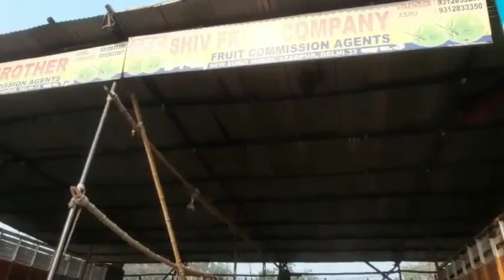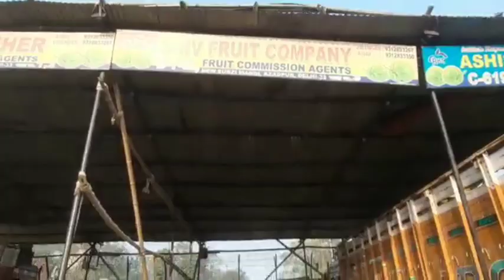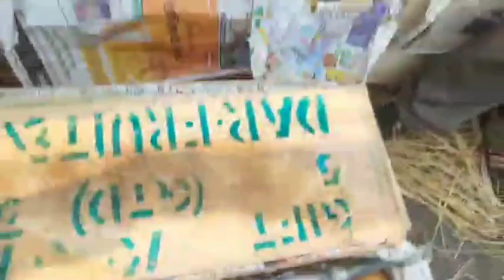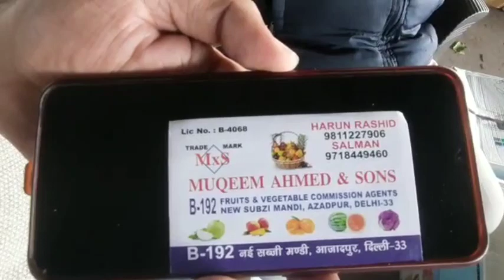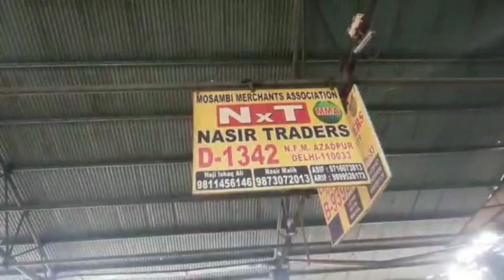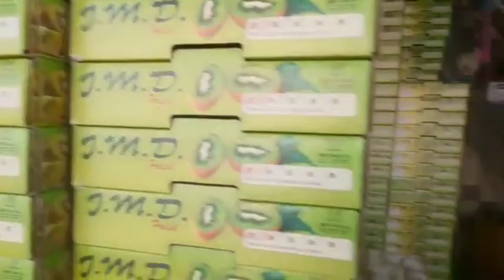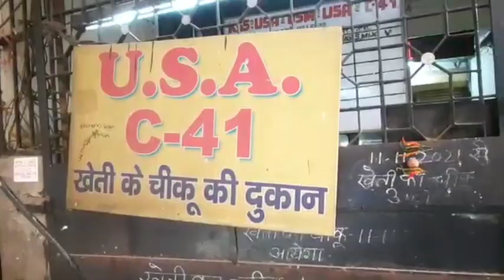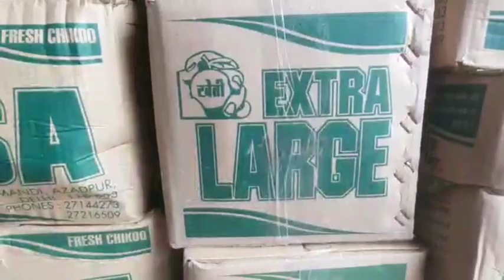09 Dec 2021 Fruits Market Azadpur mandi Delhi 👍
09 Dec 2021 Fruits Market Azadpur mandi Delhi 👍